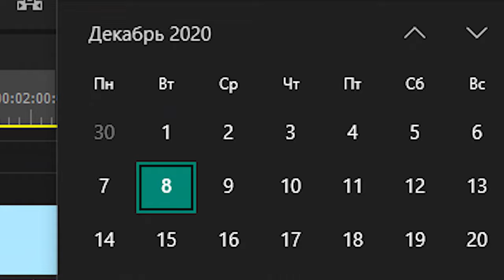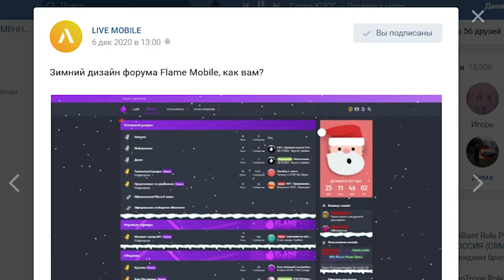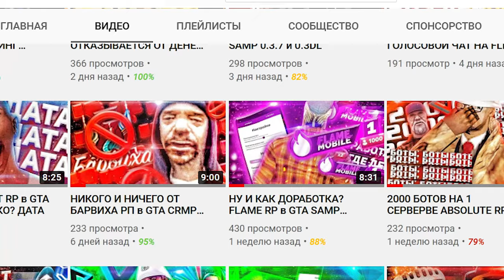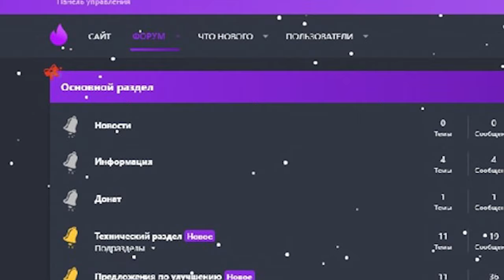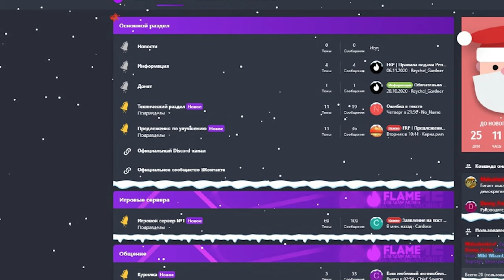НОВОГОДНИЙ ФОРУМ FLAME MOBILE! ОБЗОР в GTA SAMP ANDROID